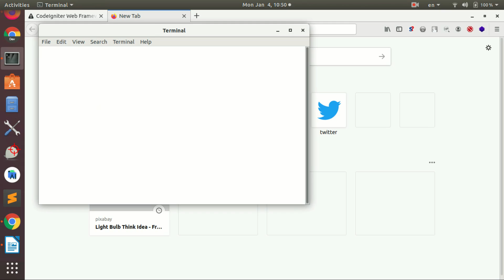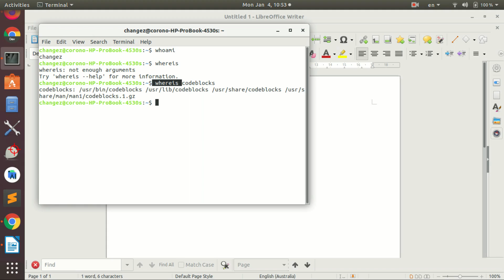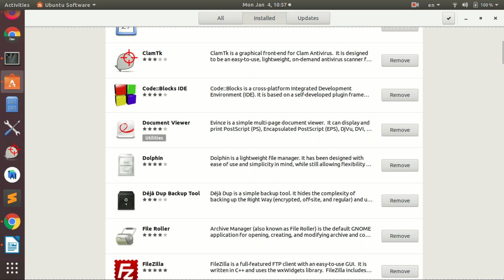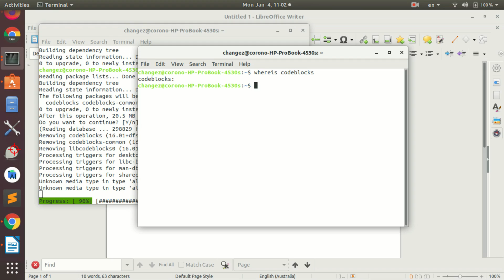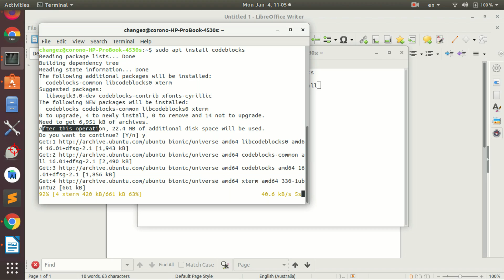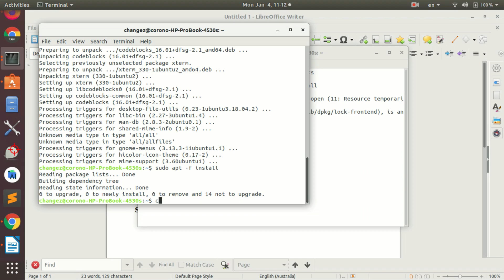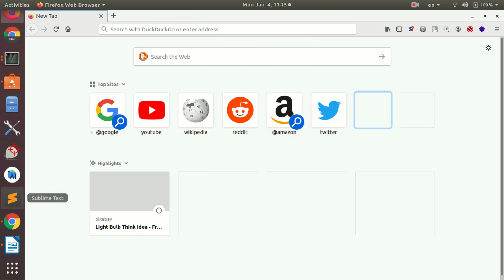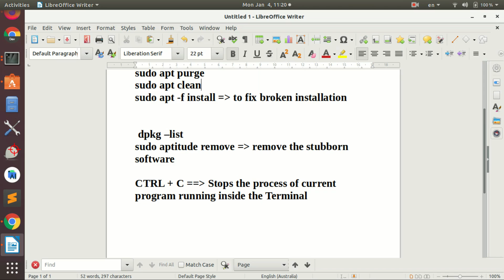How to Install and Uninstall software in Linux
How to install and uninstall software in Linux Ubuntu, Learn how to remove stubborn software